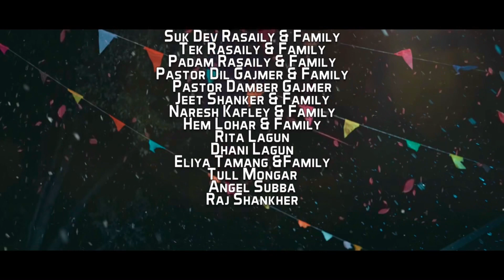Aayo Christmas|Nayan Lagun|Lokesh Bhitreecoti|Tek Lohar|Akash Lagun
Ayo Christmas - New Nepali Christian Christmas Song
Vocal: Akash Lagun
Lyric/Music: Nayan Lagun
Music Re-Arrangement, Recording, Mixing & Mastering: Buddha Sayami @audionepal4568
Live Recording: Tek Lohar @angelsubba6309
Camera/Edit/Color Grading: Kiran Rai
Script/Directed by Lokesh Bc
Choreographer: Lokesh Bc

Cast:
Lokesh Bc, Sabitra Rasaili, Tek Lohar, Jharna Lagun, Priti Lagun, Syebika Lagun, Deya Lohar, Esther Tamang, Patricia Tamang, Mahema Subba, Simran Lamgadey, Grace Rasaily, Aakriti Lagun, Jessica Subba.

Pad Drum: Tul Mongar
Keyboard: Subash Lamgadey
Sarangi: Mon Lamgadey
Shanai: Damber Gajmer
Madal:Chabilal Rasaily & Jeet Shanker
Basauri: Hemlal Lohar & Tek Rasaily
Acoustic Guitar: Angel Subba
Bass Guitar: Raj Shankar